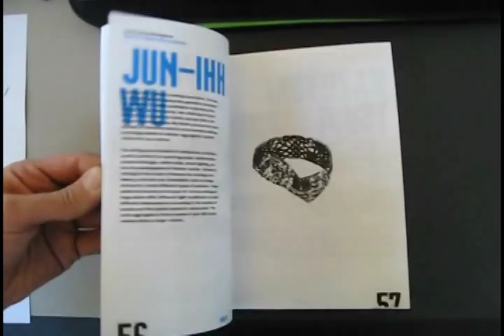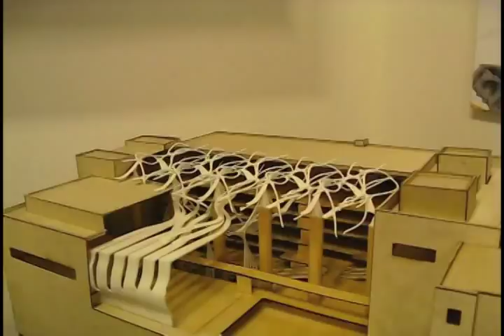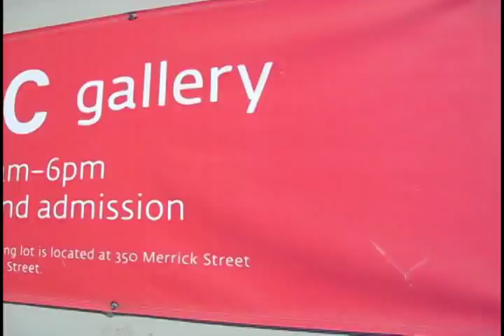sciarc thesis 2007